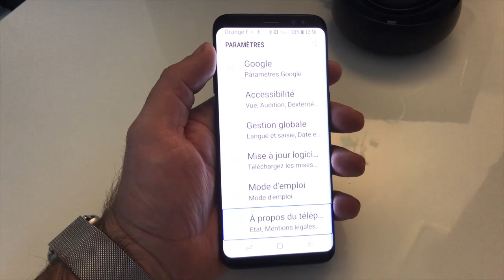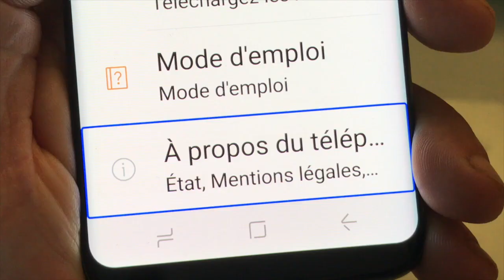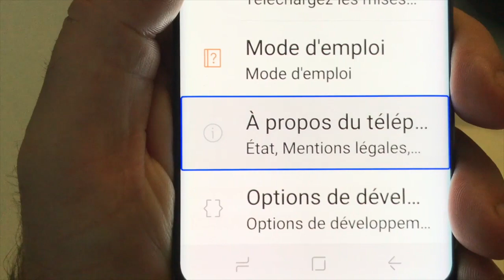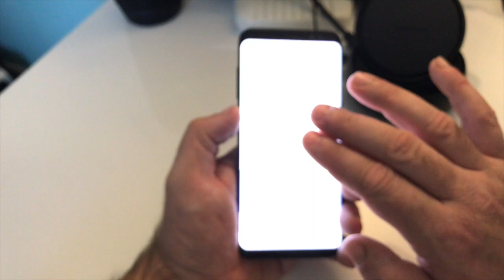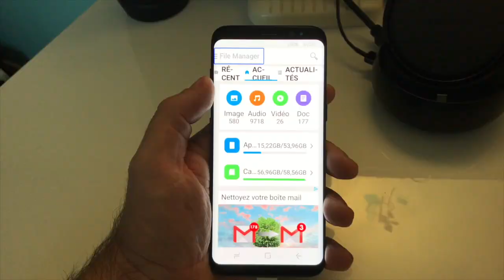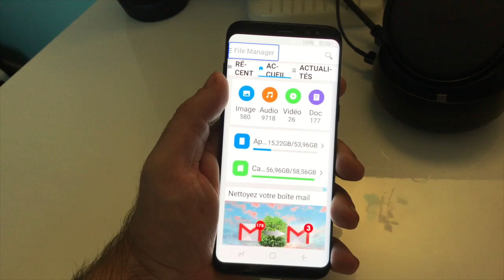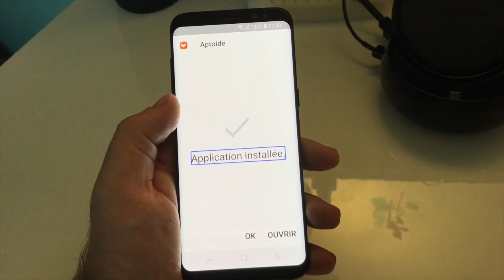Comment Activer Le Mode Développeur Sur Android:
Bonjour à tous Voici comment faire pour débloquer le mode dévoloppeur sous android et comment installer des fichiers APK c'est à dire une application android  merci de vous abonner à ma chaîne et à bientôt pour une prochaine Vidéo.